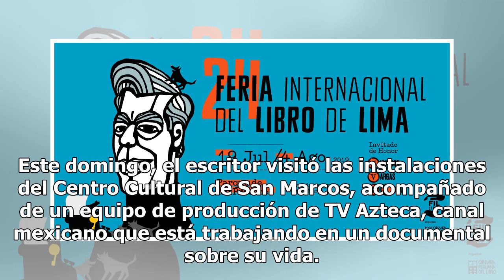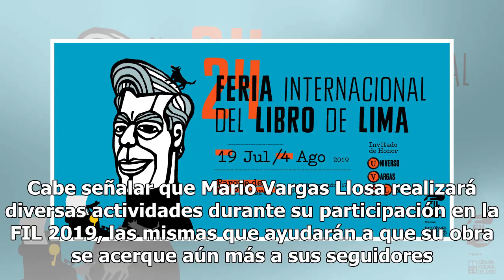Mario Vargas Llosa ya está en Lima para la FIL 2019 | FOTOS